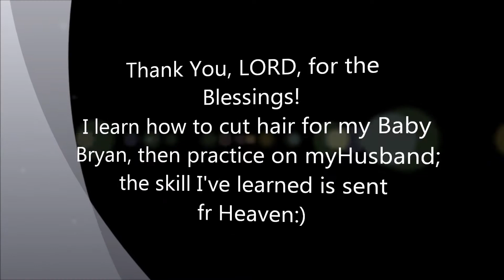"Sleeping Beauty Baby": Love Mommy!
Mommy loves her Baby. So as a Mother hen, who protects her Chicks under her wings! God's Love is even more than anything!